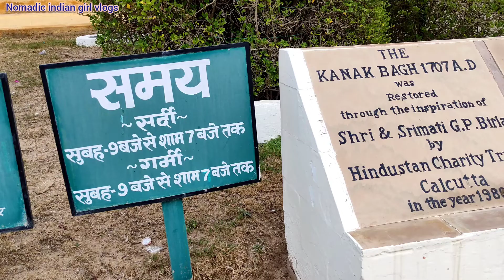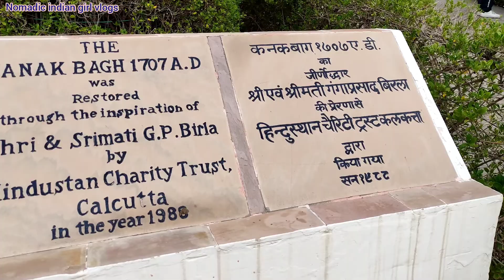90 के दशक की most popular शुटिंग location||kanak bag,jaipur|Things to do in jaipur| India travel